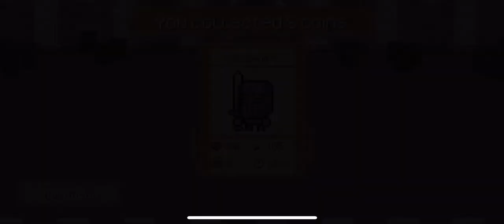Warrior's Rush (by john Marchand) IOS Gameplay Video (HD)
App description:

Fight off waves of enemies to survive as long as you can! Select your warrior to take into battle, level up your warrior to survive longer, and explore harder and more treacherous areas with your warrior to increase your rewards from battle! How many waves can you survive of the oncoming and endless rush?